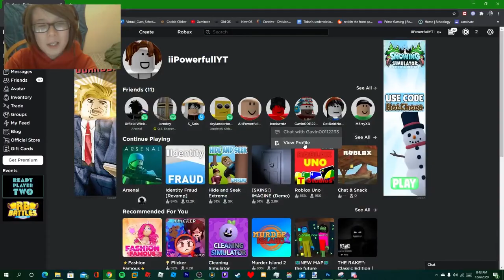raging at roblox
did a bit of editing this time.